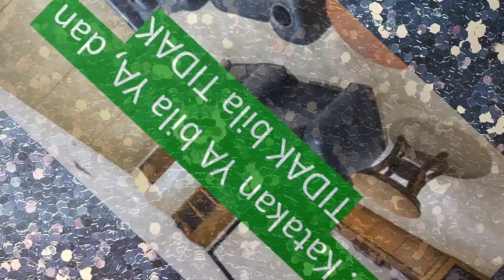TIP Mengikuti Presentasi Risort Mewah